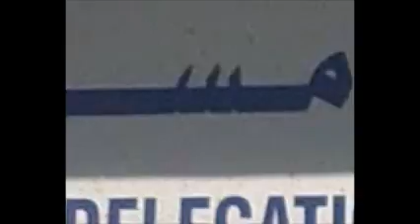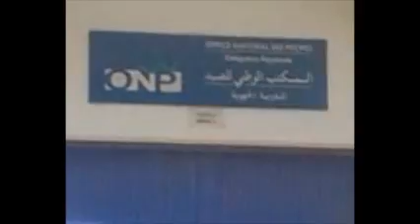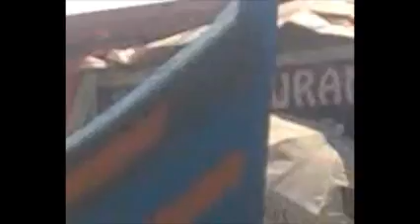فضيحة المندوبية الفرعية لامسوان -اكادير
قوارب الصيد التقليدي بدون ترقيم و اخرى بترقيم مزدوج و حديث عن نجار يفرخ قوارب الصيد التقليدي،يكتري الرخص و يتاجر في الوقود.